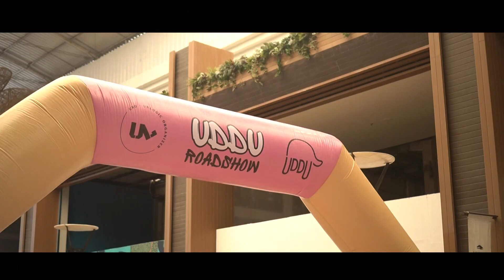2nd Rivalogic RECAP | UNO - Unlogic Organizer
Waaahh, gak kerasa ya sudah Rivalogic yang ke-2!

Thank you so much for all the support of participation, hope to see you all in our future events~

Thanks to all the judges, Chill O, Mamiq Indra, Whyll Try, Mahdi, and Yehuda.
Thanks for the cutest performance, Shine Chaterine.
Thanks to masters MC Desy and Mbegitta.
Thanks to the amazing DJ Jondry.

Thank you and congratulation for all participants!

This event won't be successful without all of you~